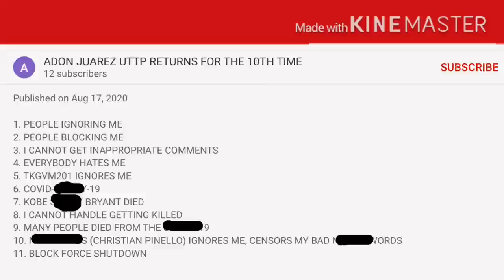Going Over Adon Jaurez UTTP’s Reasons to hate 2020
1. Because your an Idiot who Bullies Users
2. That’s because you cause Drama, and this proves you can’t handle being blocked
3. Why would you want Inappropriate Comments
4. That’s Because you Bully People and Say The N Word
5. Same as 1
6. Agreed but I Still Hate you
7. Same as 6
8. If you were killed you wouldn’t be Active
9.  Same as 6 and 7
10. That’s Because your Annoying and I can censor your bad words whenever I want
11. Same as 6,7, and 9